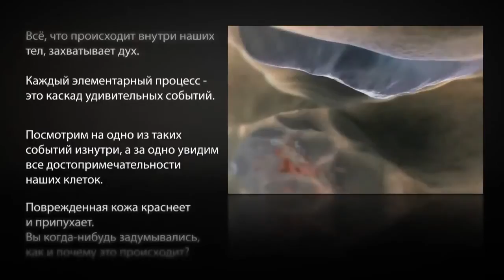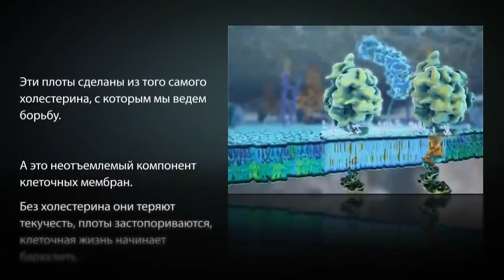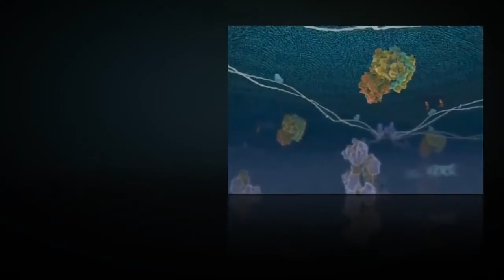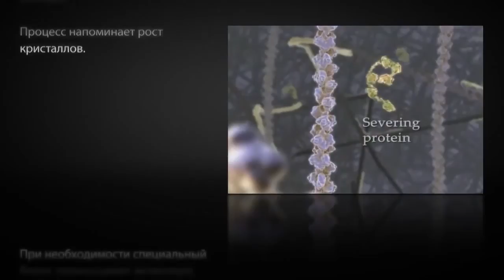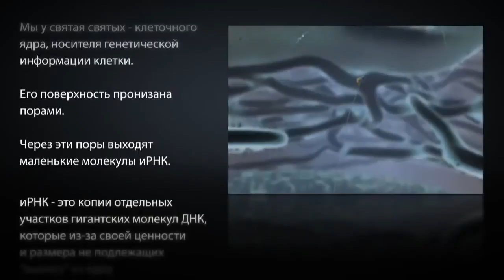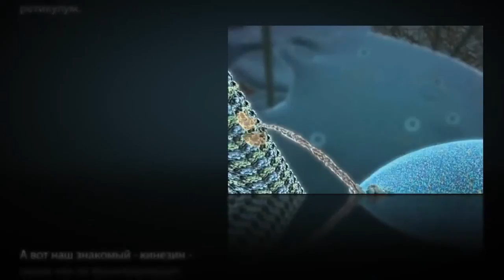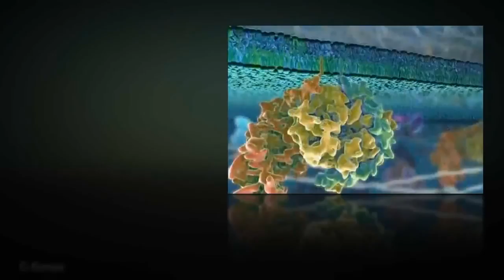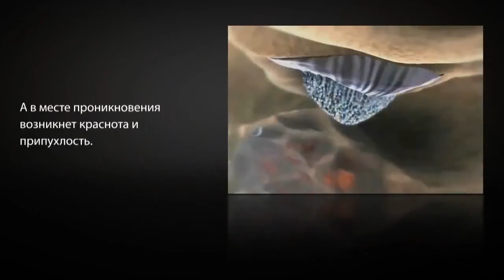Жизнь клетки изнутри с субтитрами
Этот фильм Гарвардского Университета на сайте BioVisions
Очень рекомендую. Какой добрый просветитель сделал субтитры на нашем языке. Спасибо ему!